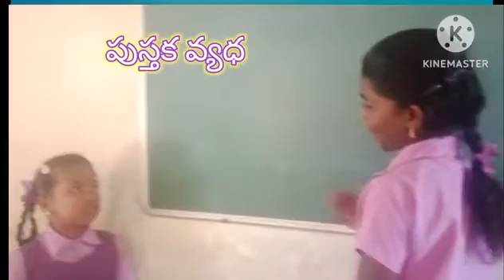పుస్తకం వ్యధ#Pusthakam vyada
పుస్తకం వ్యధ#Pusthakam vyada#Lathaknowledge hub